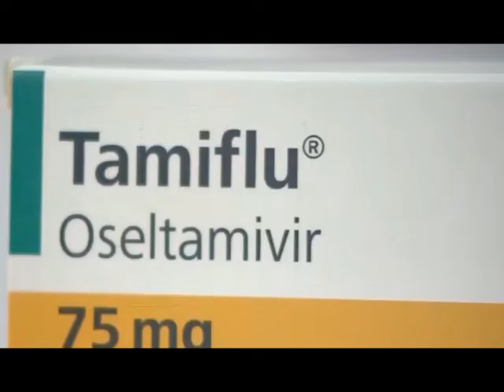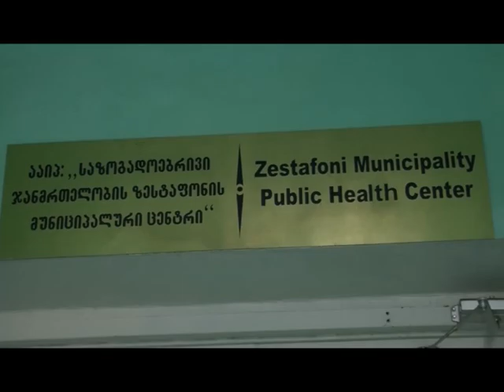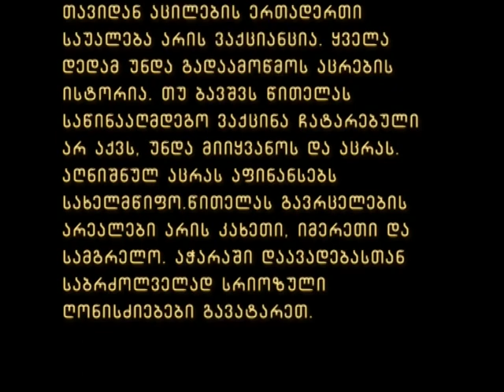speqtri 17 01 2019